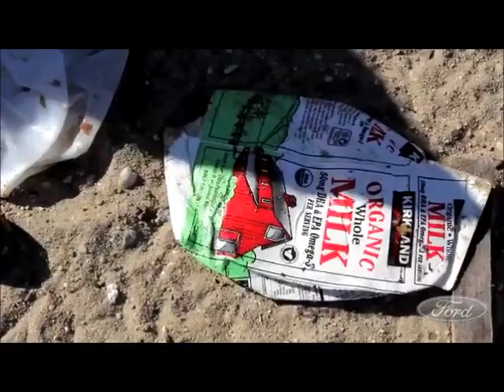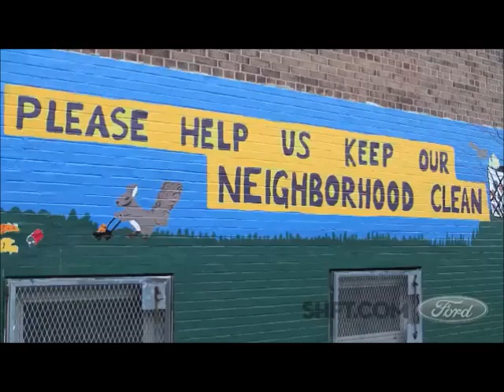Ford Help Customers Make a Greener Shift - Ford passe au Vert pour l'Environnement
Ford is charging into Earth Day by launching new initiatives that encourage people to take a more sustainable approach in life year-round with a national electrified vehicle education program, multi-city tour, and the debut of a 10-film, short documentary series with SHFT.com, an award-winning sustainability lifestyle platform.

Ford est en charge de l'opération Jour de la Terre, en lançant de nouvelles initiatives qui encouragent les gens à adopter une approche plus durable dans la vie toute l'année avec un programme national sensibilisant sur les véhicules électriques, en faisant le tour de villes pour informer, et les débuts d'une série documentaire avec SHFT.com, une plate-forme innovante sur le mode de vie basée sur le développement durable.